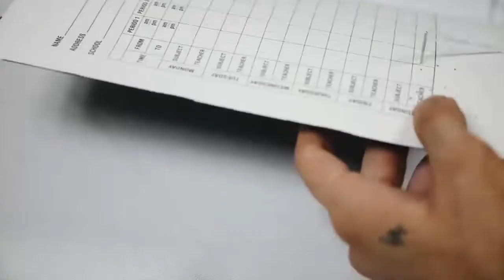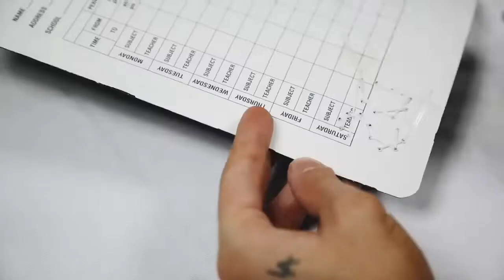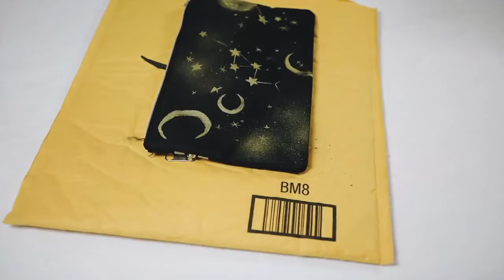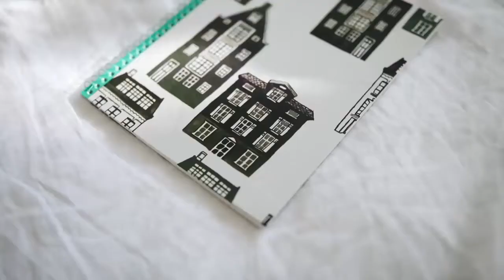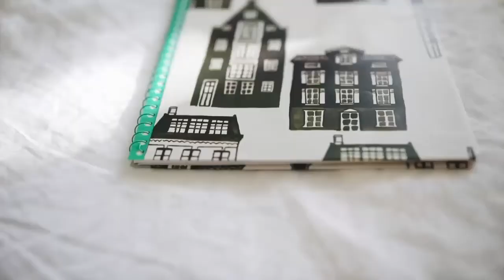Aesthetic school supplies DIY || Life hack back to school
This life hack for school video tutorial will show you,aesthetic school supplies diy.in this video you will find some diy school supplies and hacks.these aesthetic school supplies are awesome.
if you are looking some life hacks for school supplies this video is for you.This video topic is-life hack school project/life hack back to school/life hack for kids school/school life hack diy.here you will find some
life hack for back to school supplies,these aesthetic school supplies are awesome.you will also find some hacks about diy school supplies using washi tape.So if yu like life hacks you can watch this video.And fr DIY ideas ,crafts,and life hacks you can subscribe my channel so that you can get new updates of my channel and Diy ideas,crafts,life hacks etc.